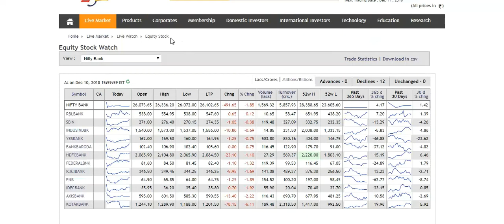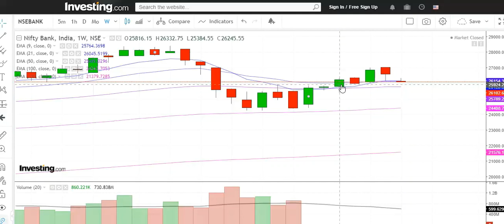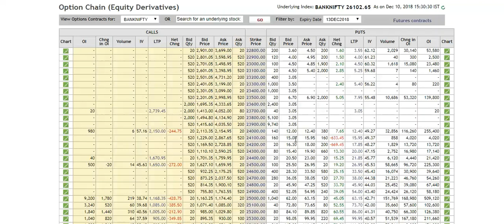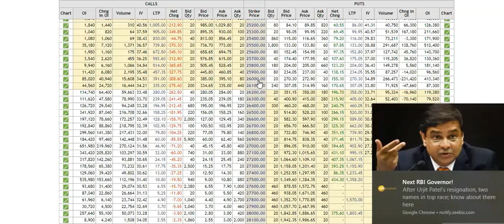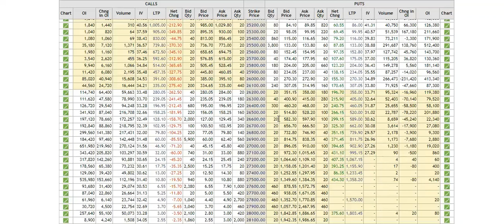Bank Nifty 11th Dec Call !! !!उर्जित पटेल रिजाइन !! वाह वाह जी अब क्या करे बैंक निफ़्टी में !!